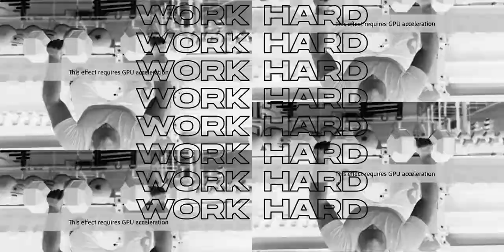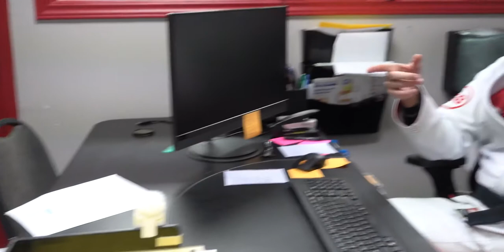Interview with Vinicius "Draculino" Magalhaes. Draculino is a top instructor for Gracie Barra.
Interview with Vinicius "Draculino" Magalhaes.

Draculino is a 6th degree blackbelt under Carlos Gracie Jr. and a top instructor for Gracie Barra. He is responsible for the rise of many top level Jiu-Jitsu competitors such as Romulo Barral, Samuel Braga, and many more, as well as the growth of Gracie Barra in Texas and the United States. This interview is full of great history and some of his perspective on current affairs in Jiu-jitsu and what he sees in the future. He was an amazingly gracious host to us and the conversation was very entertaining. We can't thank you enough Professor, enjoy!